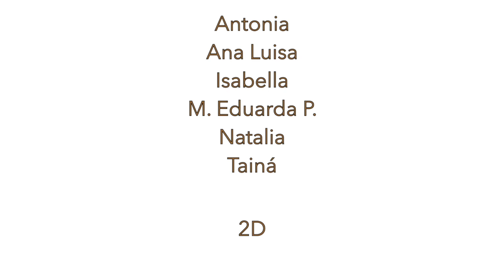helena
This video is about helena